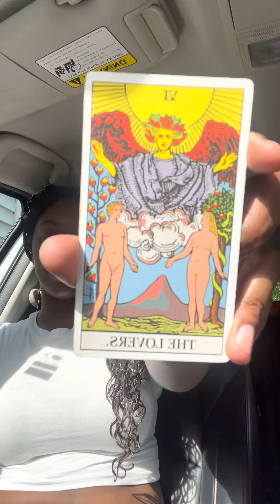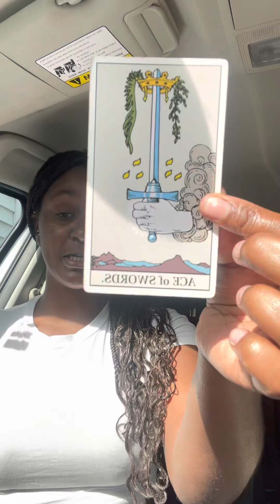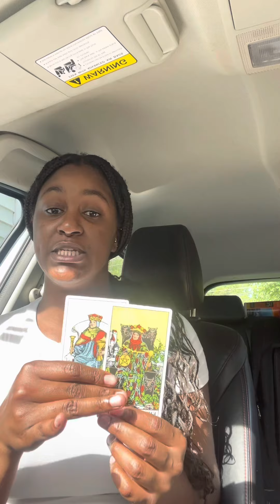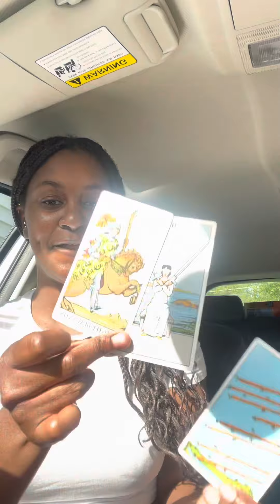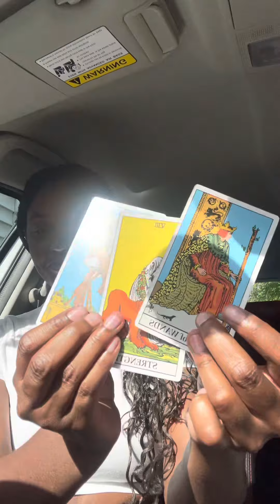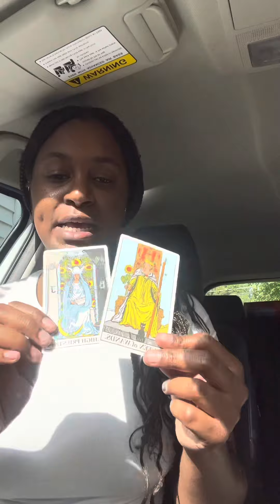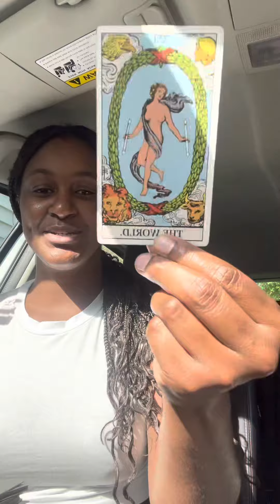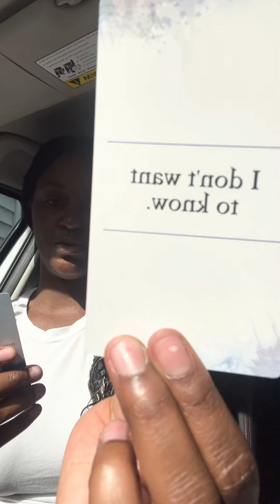Twin flame/Soulmate Journey: Lets renew our love 🎁💍❤️✨